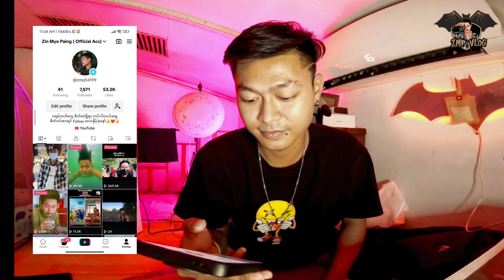Viewတိုးတာ၁မိနစ်ပဲကြာတယ် ❤👌❤ Viewတိုးနည်း Likeများအောင်လုပ်နည်း ZinMyoPaing ZMP💀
ကျတော်စီမှာဒါမျိုးတွေ လာတိုးလို့ရနေပါပီခဗျာ Tiktok Youtube FaceBook Telegram အစုံ လိုအပ်တာဝယ်လို့ရပါတယ် သိချင်တာများရှိရင် မန့်ခဲ့ပေးပါ အကြောင်းစုံရှင်းပြပေးပါမယ် 😍😍😍